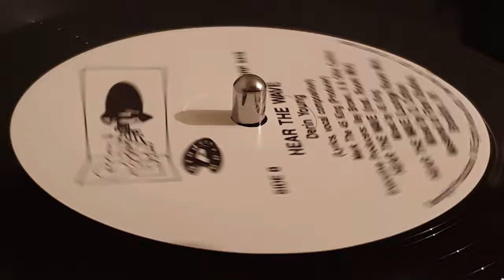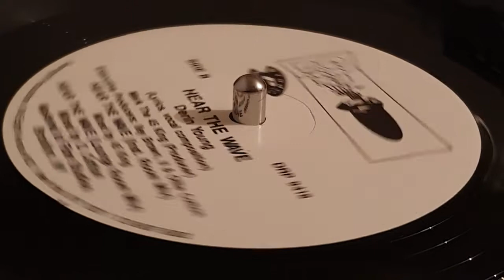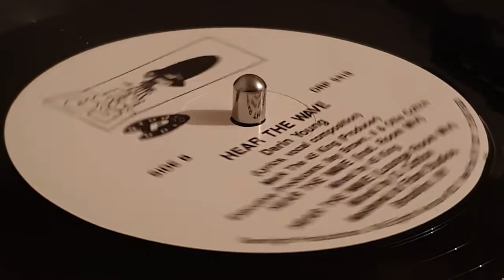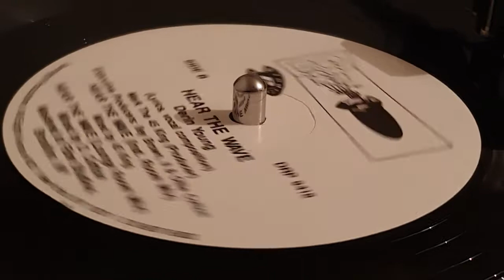Derin Young - Hear The Wave (Lounge Room Mix)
(1994) Gem Light Records: Production by Mark The 45 King